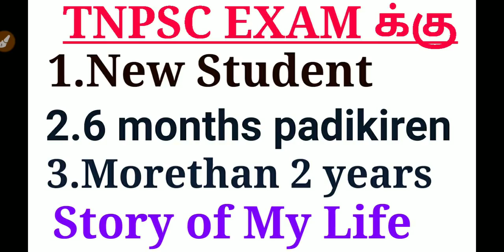Do's and Don'ts in tnpsc group 2 2020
1.Tnpsc Tamilnadu Administration

2.Thirukkural with English Explanation (Thirukkural Aangila Vilakkauraiyudan)

3.Historical Heritage of the Tamils

Unit 8: history culture heritage and Socio Political movements in Tamilnadu

Unit9: development administration in Tamilnadu

e-goverence policy of tamilnadu

TNPSC GROUP 2 PRELIMS EXAM STUDY PLAN IN TAMIL

tnpsc group 2 preparation strategies for new syllabus

Tnpsc group 2a 2019 study plan in Tamil

Tnpsc group 2 and 2a easy to pass

முதலில் இதை படிங்க :

1.6 to 12 new samacheer book back question and answers

2.6 to 12th old samacheer book back questions with answer

3.Do you know ?

4.Box questions

5.statements கூற்றுகள்

2019 April current affairs in Tamil